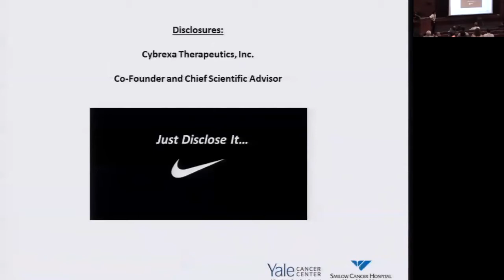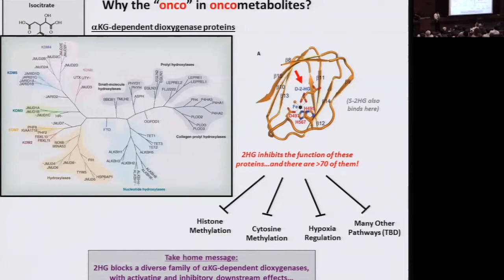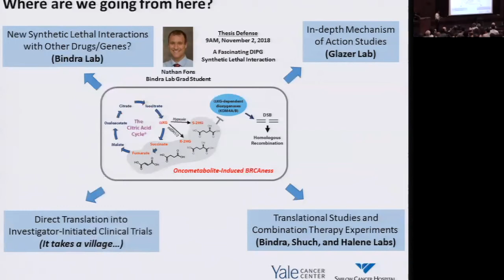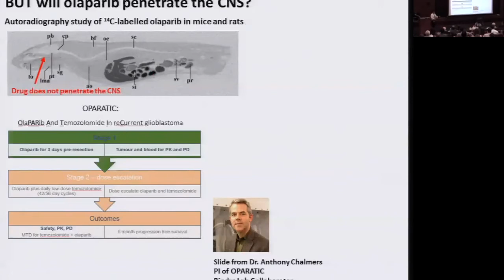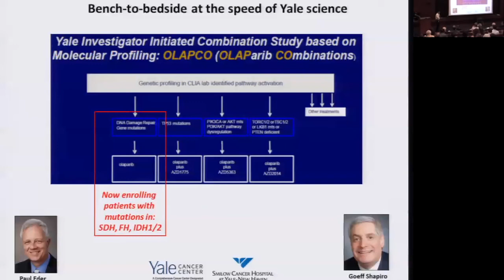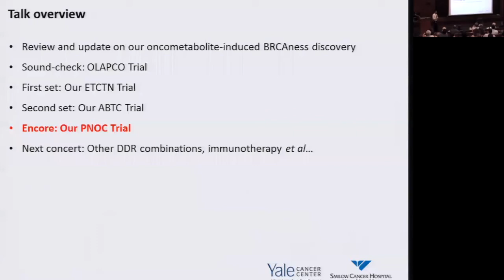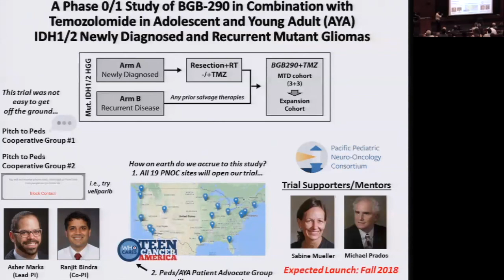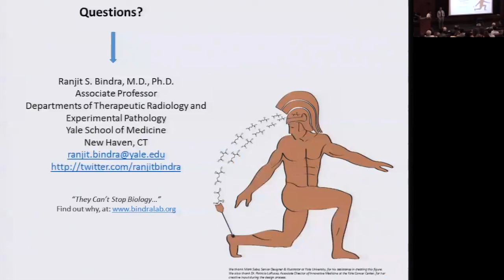DIPG-associated PPM1D Mutations Drive a New Form of CIMP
Yale Cancer Center Grand Rounds
Ranjit S. Bindra, MD, PhD Associate Professor of Therapeutic Radiology, Yale School of Medicine